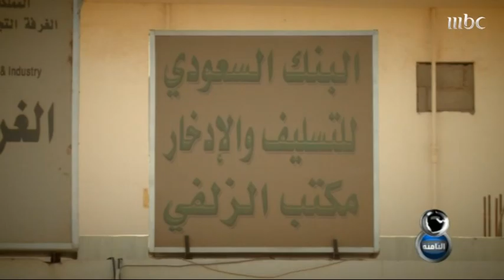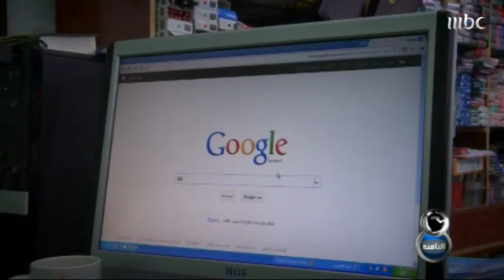MBC8PM - Report - عمر النشوان عن إغلاق بنك التسليف في الزلفي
تقرير الزميل عمر النشوان عن معاناة أهالي الزلفي وشقراء مع إغلاق فرع بنك التسليف
حلقة بنك التسليف
السبت 2012/9/8م

منتج الحلقة: نواف العضياني